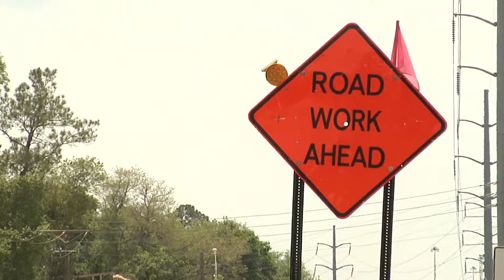Construction Starts On New I-75 Overpass To Celebration Pointe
Construction on a new I-75 overpass starts April 22, 2016. Drivers will be redirected off I-75 northbound at Archer Road. Traffic will detour east to 34th Street, north to Newberry Road and back west to finally rejoin I-75.